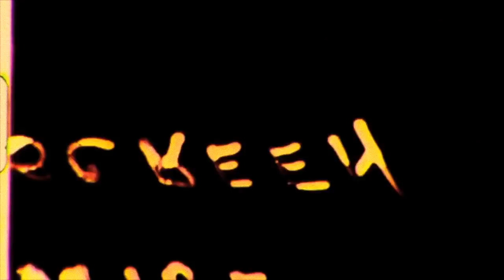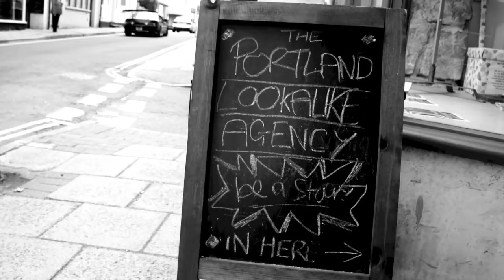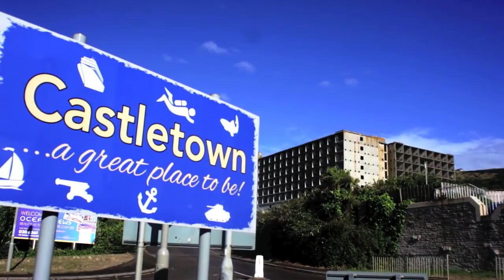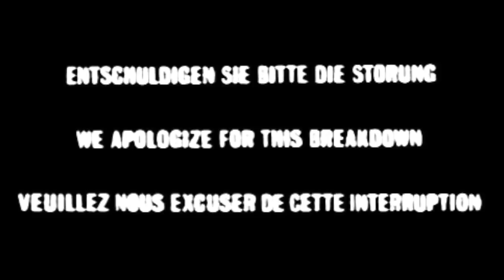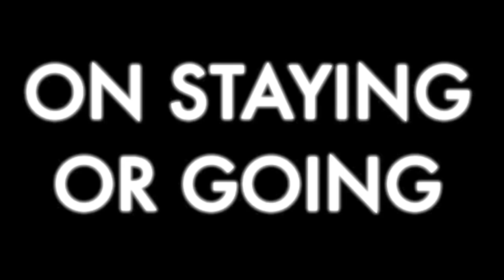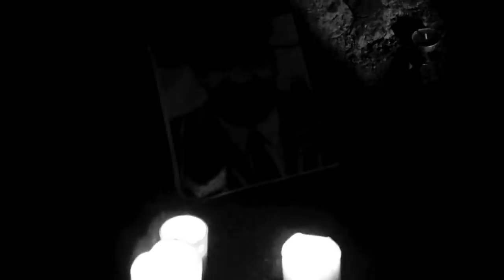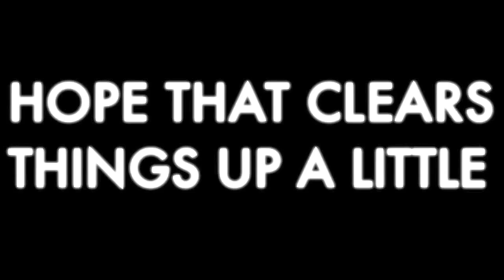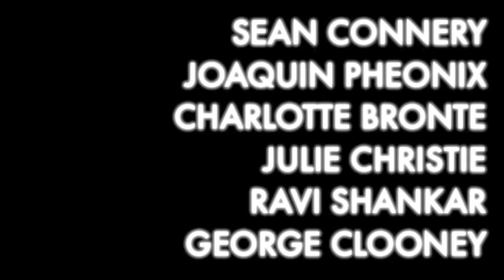Portland Lookalike Agency the film